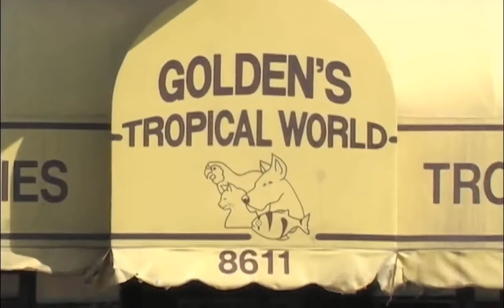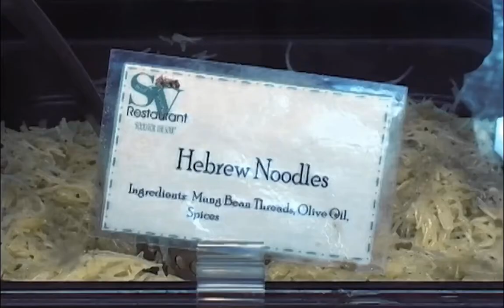HOLLE MAXWELL INTERVIEWS CHICAGO BLUES LEGENDS 9/22/17